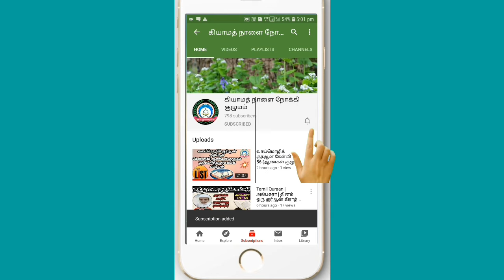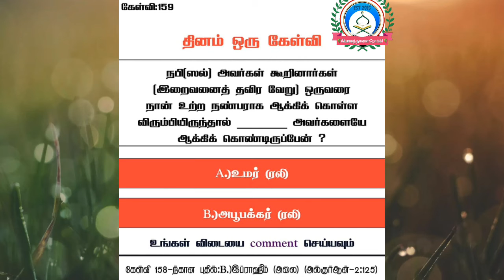யோசிக்காமல் பேசியதன் விளைவு இதுதான் | Tamil Hadees Status | Tamil Sunnah | Kiyamath Nalai Nokki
Voice : Ali Khan

Announcer : Abdullah Bin umar (RA)

Book : Sahih Muslim 111

மண்ணறை செல்லும் முன் மனதை சீராக்கிக் கொள்வோம்..

கற்றுக் கொள்வோம்.
கற்றுக் கொடுப்போம்..

தெளிவுரை:-
உங்களால் முடிந்த அளவு தீனுடைய பேச்சுக்களை மற்றவர்களுக்கு எத்தி வைத்து விடுங்கள். நீங்கள் பிறருக்கு சொல்லுகின்ற செய்தி, சிறியதாக இருந்தாலும் அதனால் அவர்களுக்கு நேர்வழி கிடைக்கக்கூடும் அதனுடைய கூலியும் உங்களுக்கு கிடைக்கும். எண்ணற்ற நன்மைகளால் நீங்கள் சிறப்பிக்கப்படுவீர்கள் என்பது இந்த ஹதீஸின் கருத்தாகும்.